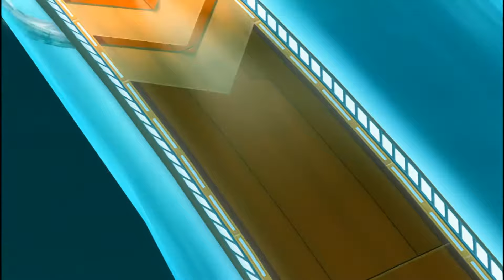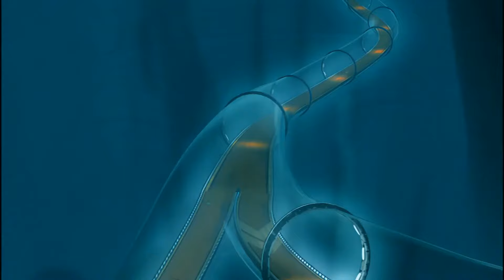Hot Wheels - Acceleracers | Taro finishing the water realm in under 20 mins (1080p)